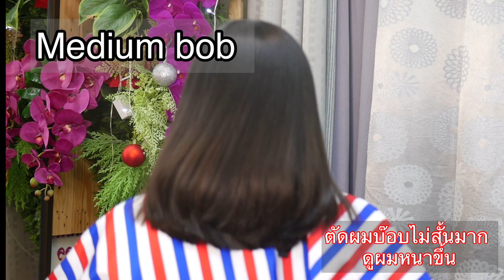Want look thick hair more ต้องการดูผมหนาขึ้น